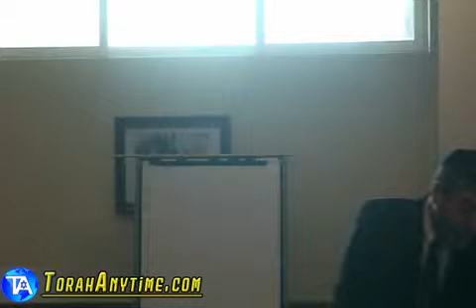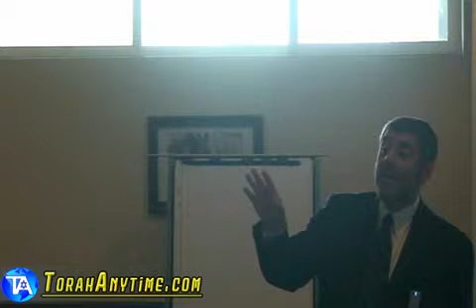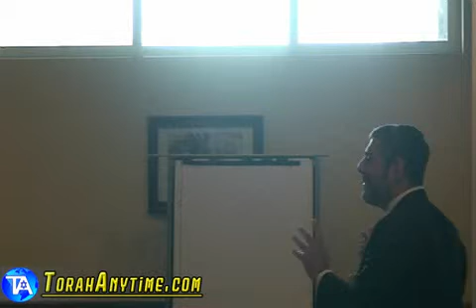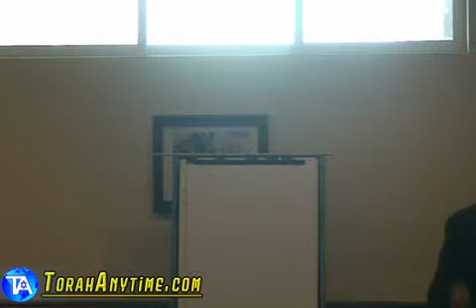Rabbi Mizrachi In Montreal Canada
Rabbi Yosef Mizrachi - Rabbi Mizrachi In Montreal Canda